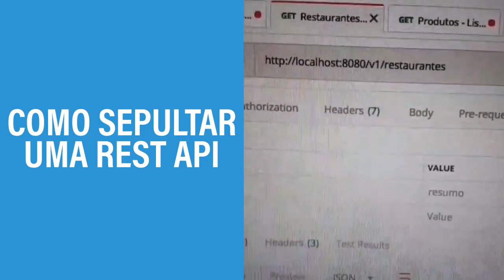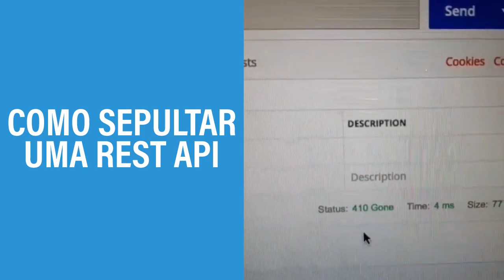Como encerrar a vida de uma REST API?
Aprenda nesse vídeo as três coisas que você precisa fazer antes de desligar definitivamente (encerrar a vida) de sua API REST.